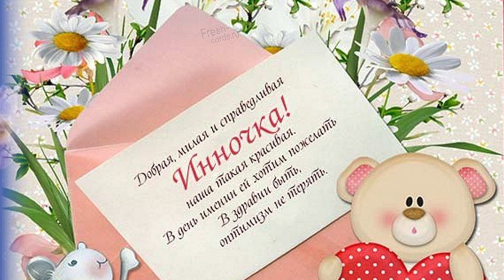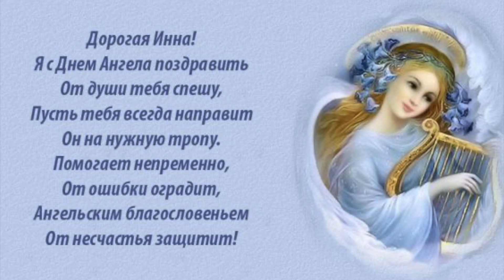Поздравления Инне с именинами и днем ангела! Музыкальная открытка!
Значение имени: в переводе с латинского «бурная». С детства Инесса отличается кротким и спокойным характером, но по мере взросления, она становится упрямой и несговорчивой. В школе Инесса имеет явные успехи в учебе, всегда находит общий язык с одноклассниками. Очень любит читать и заниматься спортом. Во взрослой жизни достаточно хорошо проявляется характер отца, который Инесса унаследовала. Это очень уверенная в себе женщина, которая умеет ставить цели и добиваться их. Инесса – очень ранимый и чуткий человек, несколько погруженный в свои переживания. Поскольку Инесса достаточно независимый человек, будучи в браке она предпочитает жить вдалеке от своих родителей и родителей мужа. Инесса – неплохая хозяйка, у которой в целом удачно складывается семейная жизнь. В профессиональном плане Инесса может реализовать себя в качестве педагога, парикмахера, журналиста, кулинара, продавца, инженера, гримера и музыканта

Песня из видео: Доброе утро! Прекрасного настроения на весь день! Красивое пожелание С Добрым утром
Взято с канала: Сергей Зимин
Лицензия: не предоставлена
Ссылка: youtu.be/xvZKgJczG2A